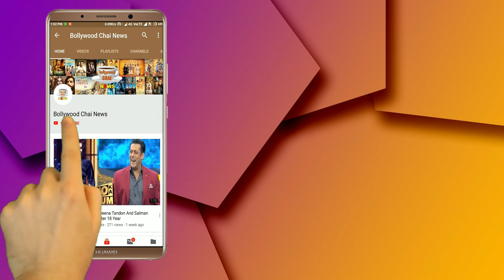Bigg Boss 13 : Shahnaz Said To Aarti About Paras, " Hamare Beech me Love Triangle Ban Gaya Hai"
Shahnaz Gill About About Paras Chhabra | Aarti Singh And Shahnaz Gill | Shehnaz Kaur Gill Bigg Boss 13 | Aarti Singh Bigg Boss 13 | Paras Chhabra

Editor :-